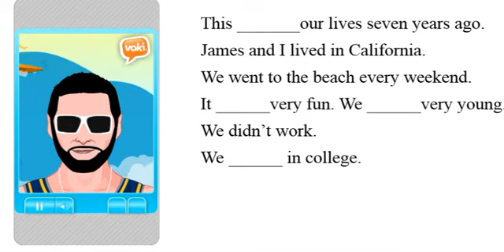intro unit 15- video 6 - Daniel speaking about past gaps